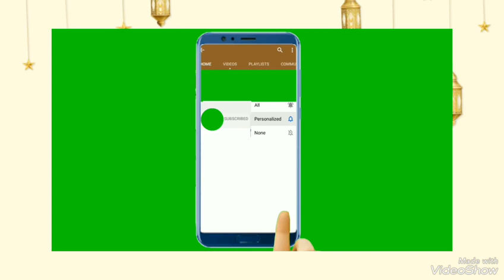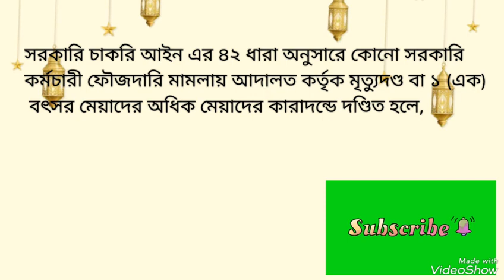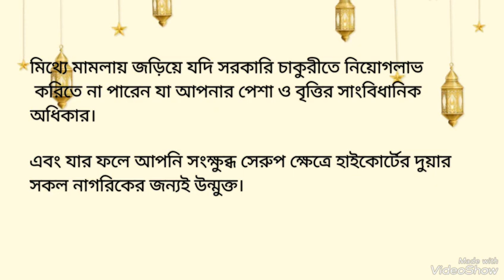মামলা থাকলে সরকারি চাকরি হবে কিনা?ফৌজদারি মামলা|ফৌজদারি মামলা কেন চাকরিতে বাধা|Criminal case in Bd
ফৌজদারি মামলা থাকলে সরকারি চাকরি হবে কিনা?
Criminal case
ফৌজদারি মামলা কেন চাকরিতে বাধা?

আইনের একটি সাধারণ নিয়ম হলো-  সাক্ষ্য-প্রমাণে দোষী ঘোষিত হওয়ার পূর্ব পর্যন্ত সব আসামিই নির্দোষ। আইনগত ভাবে সাক্ষ্য প্রমাণে দোষী প্রমাণিত হওয়ার আগে চাকুরীতে মামলার কোন প্রভাব পড়বে না। কিন্তু বর্তমানে ভেরফিকেশন রিপোর্টে মামলা আছে মর্মে পুলিশ কর্তৃক রিপোর্ট প্রদান করা হলে, কর্তৃপক্ষ মামলা ও অপরাধের ধরণ, অভিযোগের প্রাথমিক সত্যতা, রাজনৈতিক ও রাষ্ট্রস্বার্থ বিবেচনা করে সিদ্ধান্ত গ্রহণ করে।

সরকারি চাকরি আইন এর ৪২ ধারা অনুসারে কোনো সরকারি কর্মচারী ফৌজদারি মামলায় আদালত কর্তৃক মৃত্যুদণ্ড বা ১ (এক) বৎসর মেয়াদের অধিক মেয়াদের কারাদন্ডে দণ্ডিত হলে, উক্ত দণ্ড আরোপের রায় বা আদেশ প্রদানের তারিখ থেকে চাকরি হতে তাৎক্ষণিকভাবে বরখাস্ত হবেন।

সুতরাং ফৌজদারি মামলায় অভিযুক্ত ব্যক্তিকে চাকরি প্রদান ঝুঁকিপূর্ণ কেননা উক্ত মামলায় তিনি এক বছরের বেশি সাজা প্রাপ্ত হলে তাকে চাকরি হতে বরখাস্ত করতে হবে। কিন্তু মামলা হলেই তার সরকারি চাকুরী হবে না এটা ভ্রান্ত ধারণা। মামলা যে কোন সময় যে কারো বিরুদ্ধে হতে পারে তবে উক্ত মামলা মিথ্যা প্রমাণিত হলে সরকারি চাকুরীতে কোন বাধা নেই এবং ফৌজদারি মামলা চলাকালীন সময়ে চাকুরী হবে কিনা সে সিদ্ধান্ত সম্পূর্ণভাবে নিয়োগকরীকর্তীপক্ষের উপর নির্ভর করে, রাজনৈতিক সিদ্ধান্ত, অভিযোগের প্রাথমিক সত্যতা ও ধরন ইত্যাদির উপর নির্ভর করে।

মিথ্যে মামলায় জড়িয়ে যদি সরকারি চাকুরীতে নিয়োগলাভ করিতে না পারেন যা আপনার পেশা ও বৃত্তির সাংবিধানিক অধিকার এবং যার ফলে আপনি সংক্ষুব্ধ সেরুপ ক্ষেত্রে হাইকোর্টের দুয়ার সকল নাগরিকের জন্যই উন্মুক্ত।

Channel creator:
Lectured by :
Jahid sir
Asst. English Teacher (MPO)
M.A in English Applied Linguistic & ELT
B.A (hons) in English
Bachelor of Laws (LL.B.)
Follow my ☞